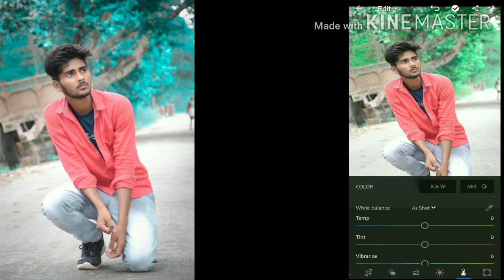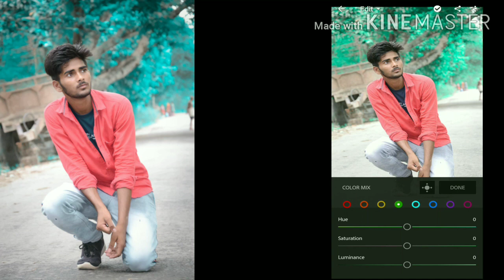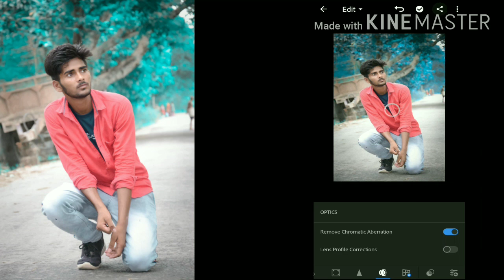lightroom photo editing